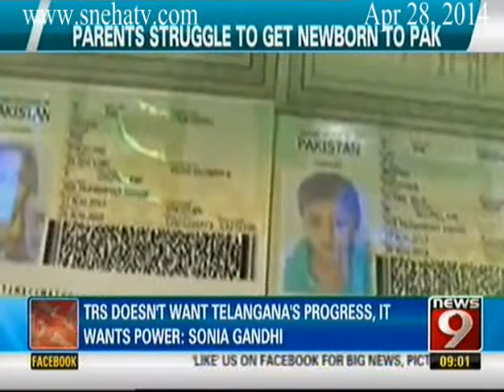News9 - Parents struggle to get newborn to Pak